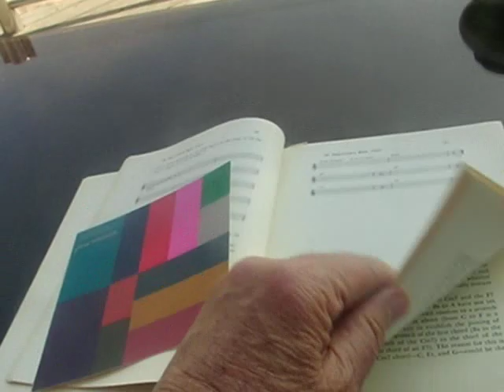AGADIR LOUNGE JAZZ MAGREB - SONS COULEURS - CLEMATRIX " J'IRAI JOUER CHEZ VOUS " MUSIQUE D'UN MONDE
Clematrix musicien nomade ethno , favorise les musiques lounge world jazz maghreb reposantes, il mêle les musiques du monde depuis la mondialisation qui a vu le jour en 1990 en intégrant des musiques traditionnelles dans le pays où il se trouve !